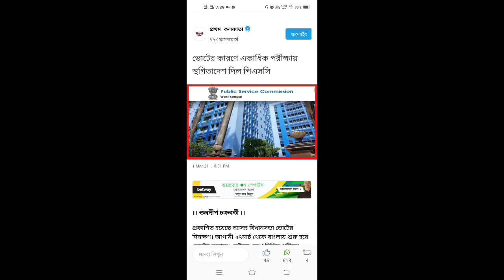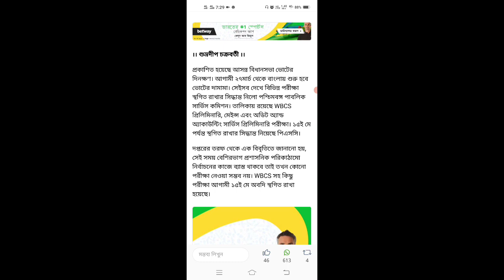ভোটের কারণে একাধিক নিয়োগ পরীক্ষা বন্ধ করলো পিএসসি ! wbpsc upcoming exam latest news ! psc food si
ভোটের কারণে একাধিক নিয়োগ পরীক্ষা বন্ধ করলো পিএসসি ! wbpsc upcoming exam latest news ! psc food si ! wbpsc food si court case update ! WBPSC Latest Recruitment 2021